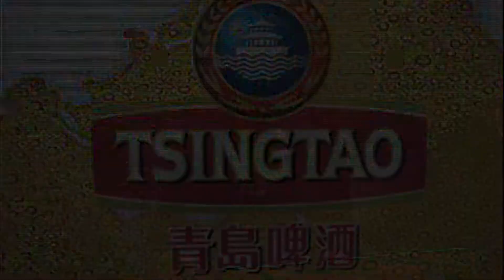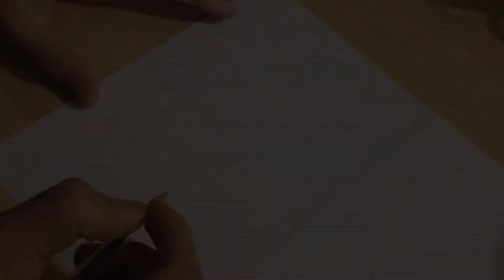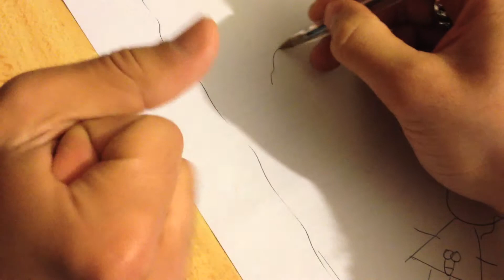Bref c'est l'anniversaire de tarik.mov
Bref, c'est l'anniversaire de tarik...
Réalisation quickly